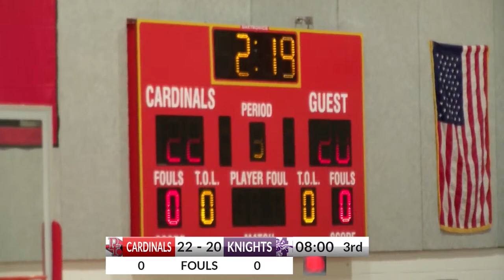Holyoke Knights vs Pope Francis Cardinals | MIAA Boys Varsity Basketball